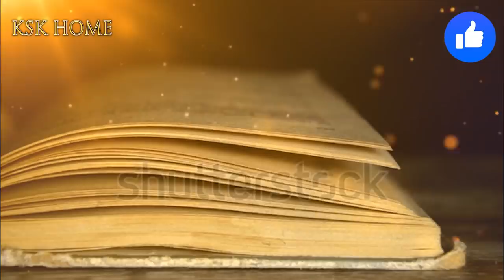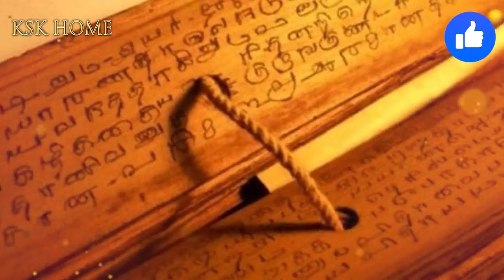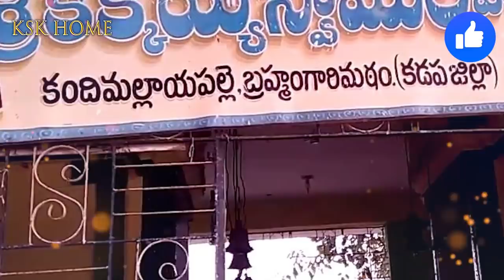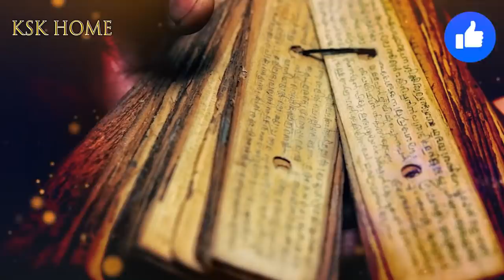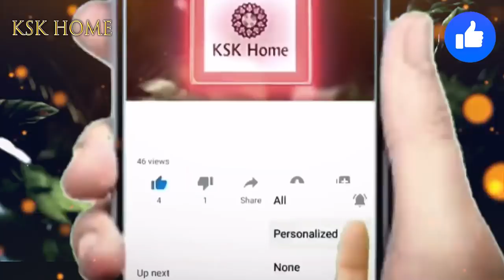2021లో బంగారం పరిస్థితి గురించి బ్రహంగారి కాలజ్ఞానంలో నమ్మలేని నిజాలు || కాలజ్ఞానం బ్రహ్మం గారు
2021లో బంగారం పరిస్థితి గురించి బ్రహంగారి కాలజ్ఞానంలో నమ్మలేని నిజాలు || కాలజ్ఞానం బ్రహ్మం గారుkskhome